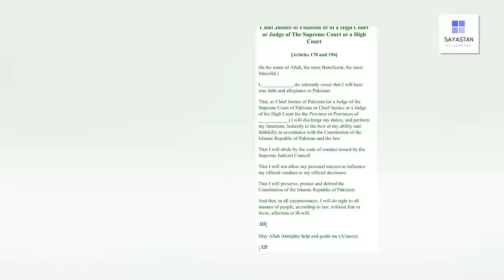Imrandu Judge... !! Malik Riaz ka paisa aik baar phir kaam dikha gia ?? | Exclusive